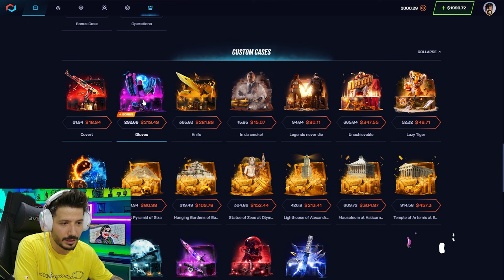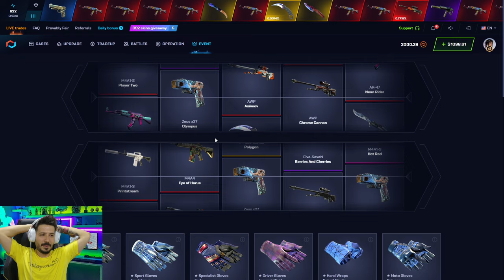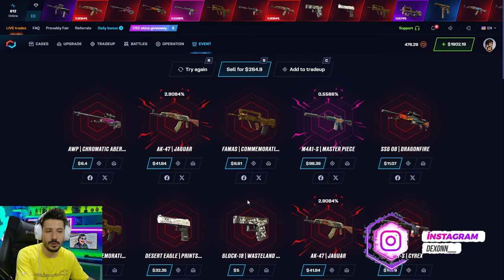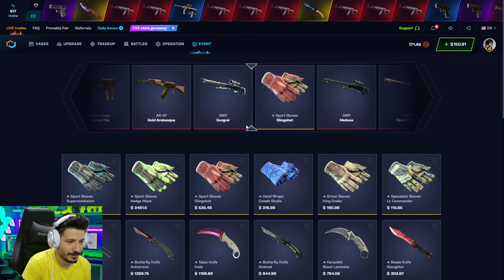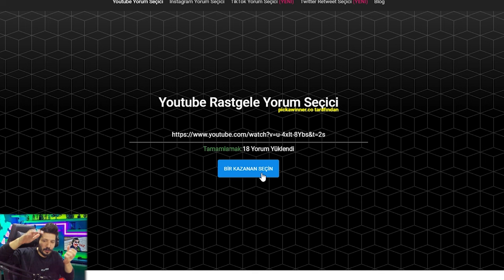UPGRADE TAKTİĞİ KELEBEK FADE VERDİ Csgonet Promo Code 2024